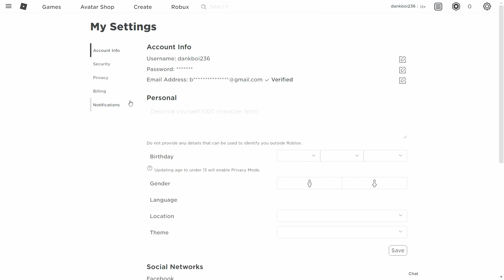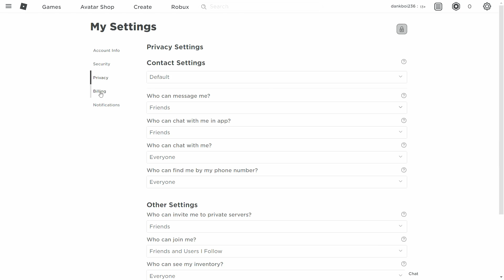Let's Experiment!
Let's see what you guys do!

I make gaming videos such as Minecraft, Fall Guys, Roblox, Among Us, and more! Hope you enjoy the show 👍
There's also a role for content creators! Just join the server, navigate to the Content Creator Applications channel, and apply for the Fellow YouTubers rank. I will then personally review your content, and then will give you the role you, if you qualify.